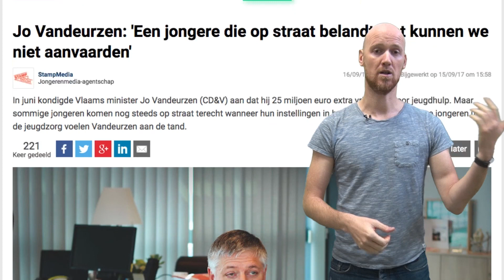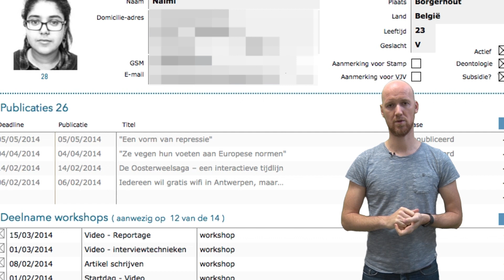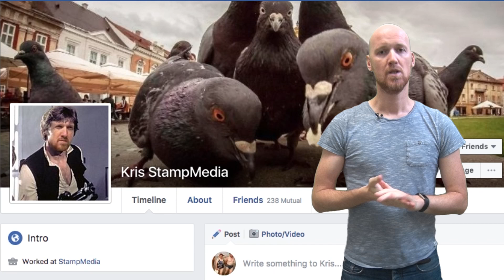Wat kan StampMedia doen voor studenten journalistiek?